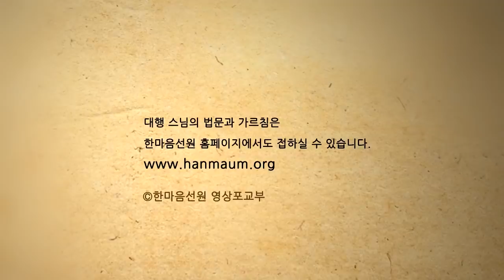대행 스님 법문_꽃이 피면 웃고 물 흘러가듯 사는 도리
'길을 묻는 이에게'는 대행 선사께서 설법하신 내용 중 일부를 발췌하여 소개합니다.
한국어 자막을 제공하므로 pc의 경우,
플레이어 하단 오른쪽의 톱니바퀴 모양의 설정 아이콘을 누르시면 한국어 자막, 자막의 크기와 색깔 등 다양한 환경의 자막 옵션을 선택하여 시청하실 수 있습니다.
모바일의 경우,
플레이어 상단 오른쪽의 세로로 된 세 개의 점 아이콘을 눌러 가운데 CC라는 아이콘을 누르시고 한국어를 선택하여 주시면 자막을 보실 수 있습니다.